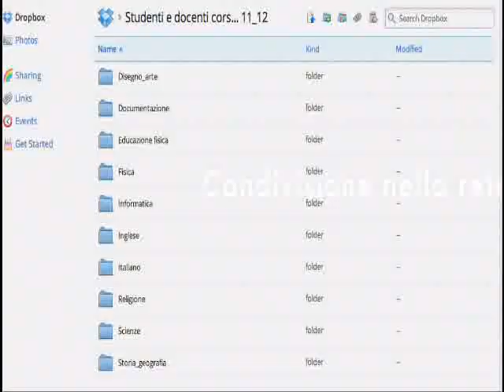2 - condivisione nella rete Bardi Dianora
Lezione svolta in classe, introduzione alla didattica nelle tecnologie